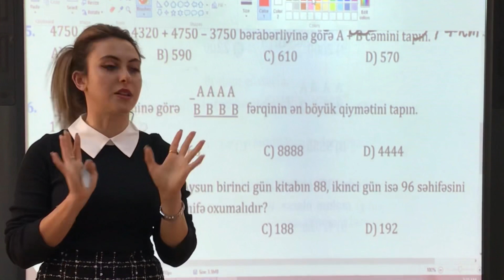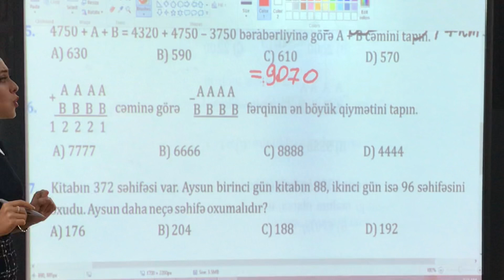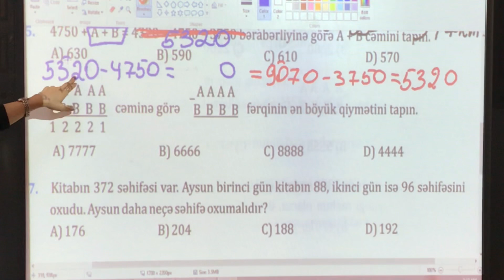4-cü sinif | NAMAZOV | Qiymətləndirmə testləri | Səhifə 12| Test 10| Sual 5